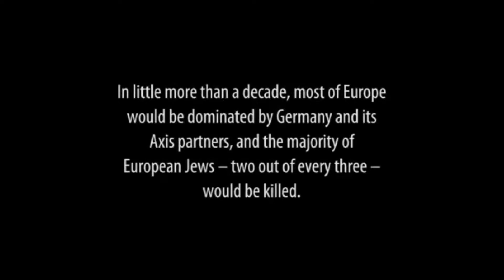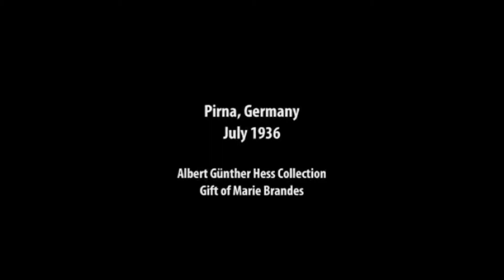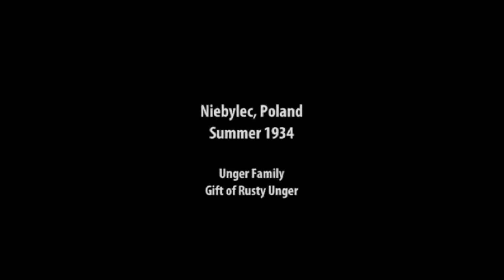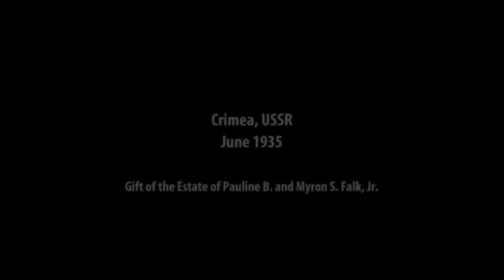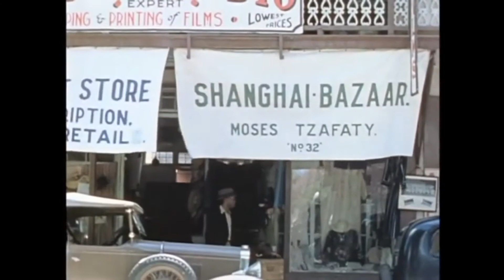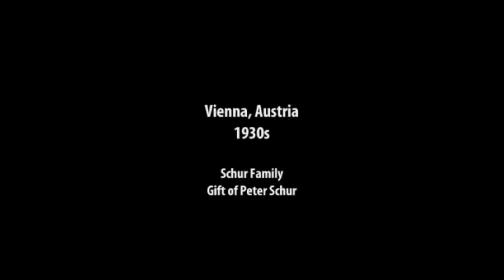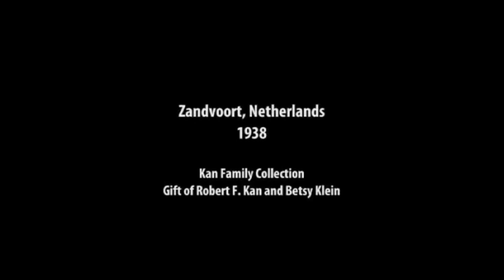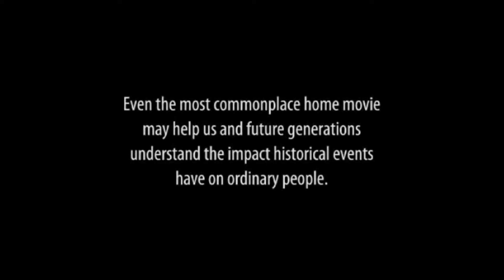Jewish Life in Europe Before WWII (revised)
JEWISH LIFE IN EUROPE BEFORE WWII
 (Revised version)

This is not a typical Holocaust film.   There are no images of Auschwitz or crematoria; no horrifying pictures of emaciated bodies.  There are no atrocities depicted here as all of the footage predates the start of WWII.   Rather, this is a delicious and nostalgic peek into the quotidian life of Jews in Europe and around the world, mostly in the decade before war.

The music I wrote to accompany this film is meant to reflect its purpose: to have you get to know people going about their lives simply being who they are and doing the best they can.   People who are not separate, but who are woven into the fabric of their respective societies.

You won’t hear any mournful clarinet cadenzas nor what most people associate with “Jewish” music (think Klezmer instruments, always in a minor key) here.   Instead, the music is designed to be mostly hopeful, at times sweet, perhaps bittersweet, spirited and reflective of a simple time.

This short film is to be savored.   I urge you to watch it more than once and get to know the characters here.

Having lived with this film sometimes frame by frame, I gained a closeness to many of the families.  I imagine the Ilsa Sobel (at about 3:32) as a quick-witted stunning, fashionable and confident woman of her time.    I picture the Lederer and Bruck families (at about 5:44) as simple rural folk who love the outdoors and who encourage their children to appreciate every flower.

Pick your favorite people.   Construct your version of their lives.  Put yourself into their world as a neighbor, a friend or a relative.  The film has no original audio, so people are mute except for what each of us imagines they are saying, how they are interacting and the sounds of their environment around them.

My hope is that you, too, will experience a closeness to these ordinary people who now only exist through archives, family photos, memories and stories.   May you find them as beautiful as I did.

Paul Scherer, composer
December 2019
Chicago